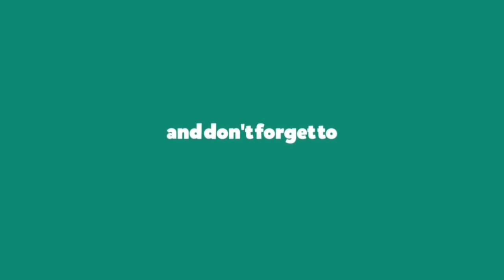Make Up Tutorial for Beginners